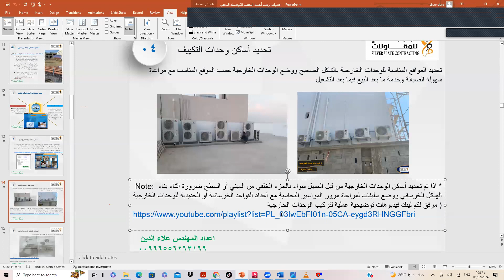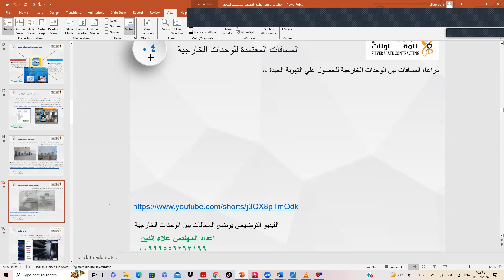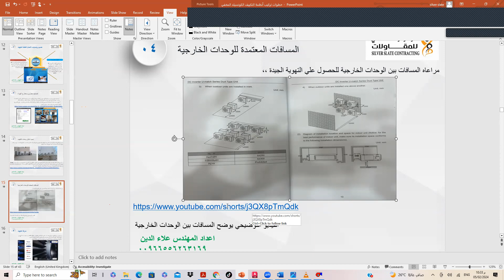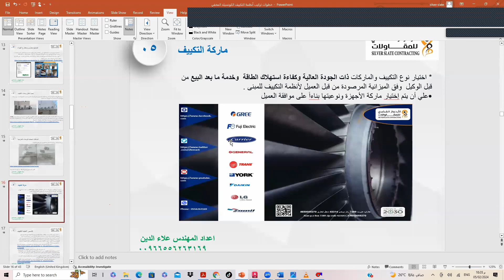المواصفات الفنية لتركيب الوحدات الخارجية لأنظمة التكييف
✅* الحصول علي الدورات التدريبية الفنية العلمية والعملية لأنظمة التكييف HVAC VRF Course online وهي عبارة عن محاضرات مسجلة وملفات حصرية  للمنتسبين بالاضافة الي الاستشارات الفنية للمشاريع بجميع مراحل التركيب والاستشارات الادارية لتأسيس الشركات للمنتسبين حسب المستويات المعتمدة *

*🟠مرفقات الانتساب بالقناة للمستوي الفضي *
* فيديوهات توضيحيه مسجله علمية وعملية لجميع مراحل التصميم والتركيب والاختبار والبرمجة والتشغيل لأنظمة التكييف  VRF بالأضافة الي ملف ال PLAY LSIT

*🟠مرفقات الانتساب بالقناة للمستوي الذهبي *
١- المزايا المتاحة في المستويات السابقة
٢- ارسال ملفات الدورة التدريبية لانظمة التكييف  VRF INSTALLATION لمراحل التركيب والتشغيل والاختبار بصيغة PDF   on What’s app

*🟠مرفقات الانتساب بالقناة للمستوي البلاتيني *
١- المزايا المتاحة في المستويات السابقة
٢- ارسال ملفات الدورة التدريبية الشاملة
 VRF + HVAC SYSTEM المعتمدة on what’s app الواتس اب ( المستوي البلاتيني )
٣- ارسال ملفات مراحل تركيب التكييف المخفي بالاضافة الي الخبرات الفنية للمشاريع  on What’s app

*🟠مرفقات الانتساب بمستوي كورس الدورة التدريبية  *
١- المزايا المتاحة في المستويات السابقة
٢- الأطلاع علي فيديوهات الدورة التدريبية المسجلة لأنظمة التكييف VRF SYSTEM
3- الأطلاع علي فيديوهات الدورة التدريبية المسجلة لأنظمة التكييف المخفي
4- ارسال ملفات الدورة التدريبية المتكاملة و ملفات مراحل تركيب التكييف المخفي بالاضافة الي الخبرات الفنية للمشاريع  on What’s app

*🟠مرفقات الانتساب بالقناة للمستوي الماسي *
١- المزايا المتاحة في المستويات السابقة
٢ - الاستشارات الفنية العلمية والعملية للمشاريع في خدمة ما قبل البيع مثل ( مراحل التركيبات )
٣ - الاستشارات الفنية العلمية والعملية للمشاريع في خدمة ما بعد البيع مثل (الصيانة الوقائية )
٤- الاحتياطات الهامة الواجب مراعتها لتنفيذ أنظمة التكييف المخفي بأعلي كفاءة وأفضل جودة ( تلاشي المشكلة قبل حدوثها )

🟠مرفقات الانتساب بالقناة للمستوي الماسي بلس+
١-  الاستشارات الادارية في تأسيس شركات التكييف
٢ - الاستشارات الجوهرية لادارة شركات التكييف

🟠كيفيه الاشتراك للدورة التدريبية🟠

واضغط علي زر (الاشتراكSUBSCRIBE )ثم زر (الانضمام JOIN) وتشترك بالمستوي المناسب لكم للدورة التدريبية المعتمدة

🟠فور الانتساب🟠

وارسال سكرين شوت بعد الانتساب لبدء التسجيل علي النظام والاستفادة من خدمات المستوي المعتمد  )

🟠 نتمني لكم مزيد من النجاح والتقدم والازدهار في مجال التكييف 🌹

تحياتنا لكم 🌹🌹🌹🌹

التكييف المخفي
التكييف الكونسيلد
التكييف المركزي
Concealed unit
SPLit unit
التكييف الدكت سبليت
سبليت مخفي
دكت سبليت
جريلات الهواء
التكييف الكاسيت
التكييف الاسبليت
مكيفات المخفية
صيانة التكييف
صيانة المكيف
مكيفات الكافيهات والمطاعم
مكيفات الفيلل
مكيفات باكج
تكييف الفيلل
تكييف الفيلا
تكييف باكج
الدكت الدائري
الأردواز الفضي
مدينة جيزان
منطقة جازان
المنطقة الجنوبية